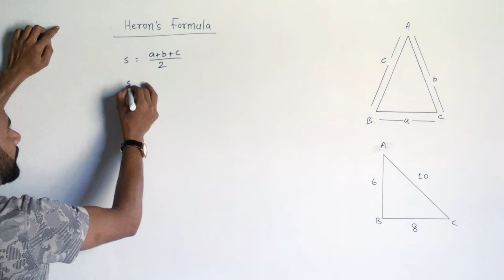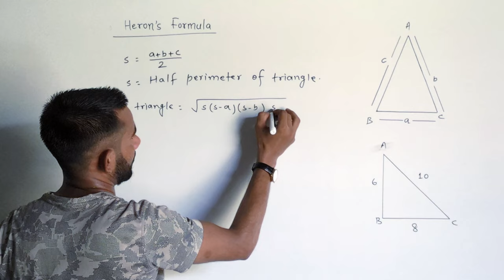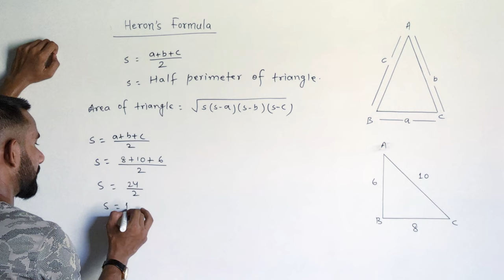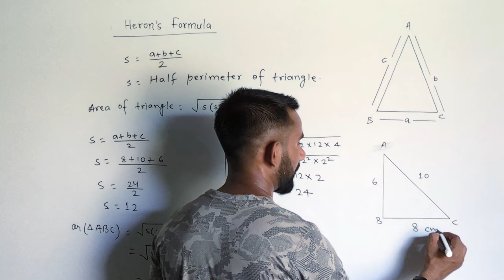Heron's Formula with example | Concept explanation video |Area of triangle for class 9th